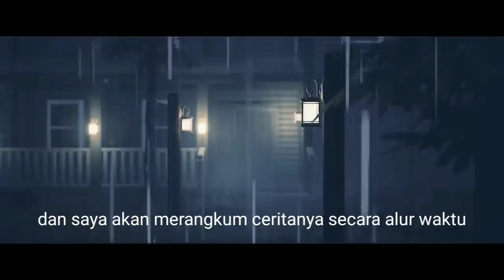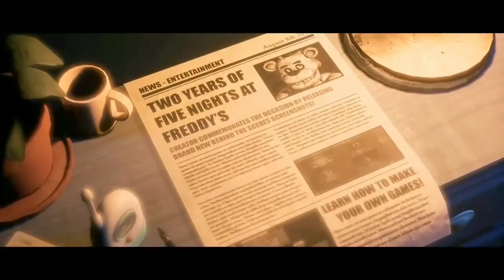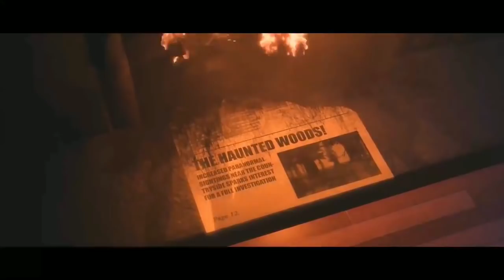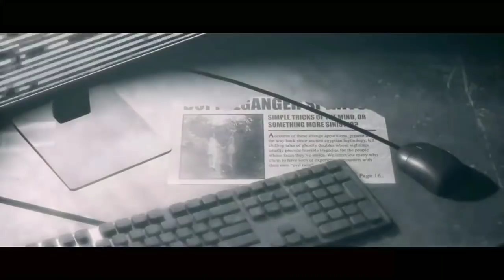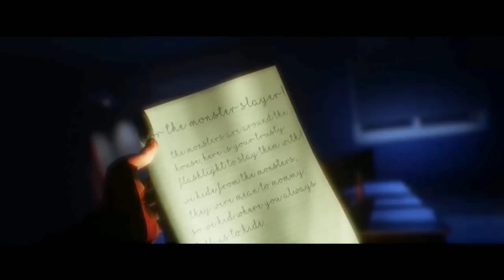Seluruh Alur Cerita The Joy Of Creation Story Mode HANYA 14 MENIT! - Diteror Karya Sendiri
The Joy Of Creation Story Mode adalah game horror buatan fans dari five Night At Freddy's! game ini menceritakan tentang Scott Cawthon si pembuat dari game Fnaf yang diteror oleh karya dia sendiri.

Terima kasih juga yang sudah mengklik video ini, semoga kalian suka dengan konten konten di channel ini!💖

        🎧=}💡SOCIAL MEDIA! {=🎧

📚LIVESTREAM WEEKEND ON FACEBOOK!
GO FOLLOW AND BE FRIENDS!📕

        🙏  =} PERHATIAN! {=  🙏

• Saya Minta Kebaikan Kalian Untuk :
💬 DAN KOMENTAR/KRITIK